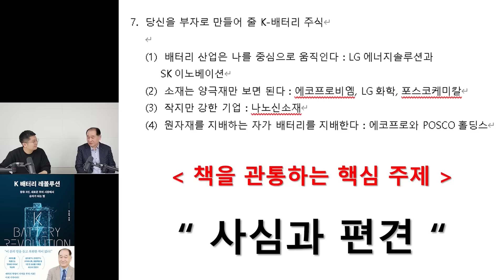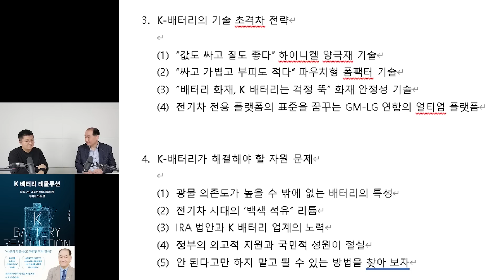'이 기업'은 제 2의 삼성전자가 될 겁니다. 소액이라도 반드시 투자하세요 (박순혁 이사 / 2부)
박순혁 이사님의 책을 소개합니다 :)

🌟 저자소개
대한민국 배터리 산업의 전도사, 일명 ‘밧데리 아저씨’라 불린다. ‘사심과 편견’ 없이 현장에서 취재한 데이터와 팩트를 기반으로 미래 산업의 핵심이 될 배터리 산업을 가장 정확하게 전망하고, 쉽게 설명하는 최고의 전문가이다. 1995년 대한민국 증권 시장의 양대 산맥이었던 대한투자신탁의 애널리스트로 시작해 뉴데이터 테크놀로지 기업들을 담당했고, 3,500억 원 규모의 자금 운영을 책임지는 등 30여 년을 여의도의 성장과 함께했다.

투자는 기업의 성장에 대한 투명하고 신뢰성 높은 커뮤니케이션을 바탕으로 해야 하기에, 해당 산업에 대한 제대로 된 이해가 필수라는 강한 신념을 가지고 활동해왔다. 지난날 반도체가 세계 경제의 판도를 바꾸고 대한민국을 경제대국으로 만들었다면, 다음은 배터리의 차례로 특히 한국의 배터리 기업들의 성장에 주목하던 중, 이차전지 기업인 금양의 IR을 맡으면서 본격적으로 K 배터리 산업을 대중들에게 알리는 길에 뛰어들었다.

유튜브, 방송, 기고 등 무엇이든 가리지 않고 한국 배터리 산업의 본 모습과 위상을 제대로 알리는 데 온 힘을 다했다. 각고의 노력 끝에 불과 1년 여 만에, 국내 유수 경제 유튜브와 공중파 방송에서 앞다투어 찾는 최고의 전문가가 되었다. 이 과정에서 여의도 증권가의 잘못된 정보와 ‘코리아 디스카운트’를 불러오는 잘못된 투자 습관을 바로잡아주면서 개인 투자자들의 경제 멘토로 떠올랐다. 배터리 분야는 물론 모든 기업에 대한 투자는 산업과 국가 경제 전체의 성장을 향해야 한다는 사명감을 모두가 가지게 되기를 바라고 있다.